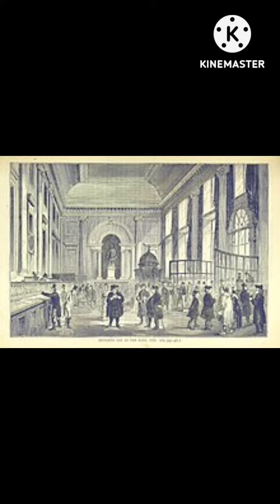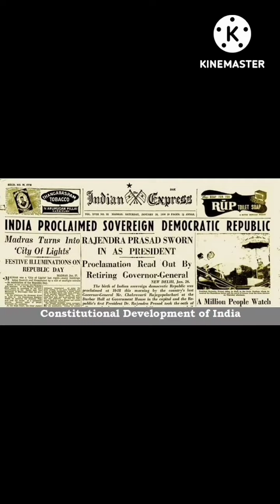April 4, 2023#🇮🇳 Encourage India